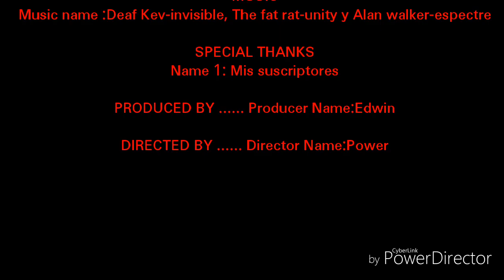Trolleos slither.io (Parte 3)